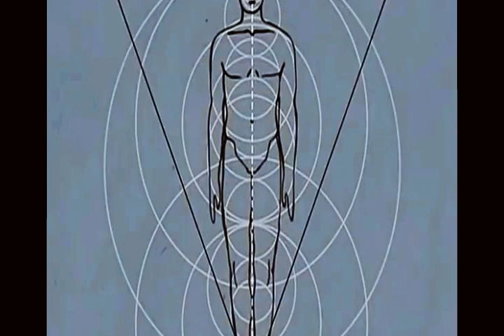dRACKONES-The Unknown (promo release,2019)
Soon one of our new releases for 2019

dRACKONES-The Unknown